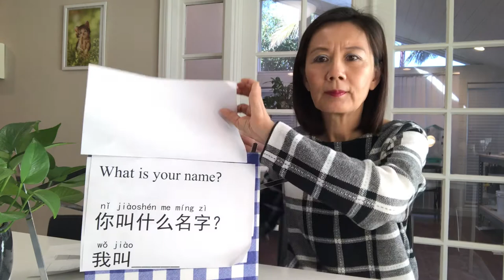IVC Chinese Lesson 2 What's your name?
Practice to say:
Qing wen (may I ask)
Nin gui xing (What is your last name?)
ni jiao shenme mingzi (what is your name?)
Ta shi shei (who is he?)